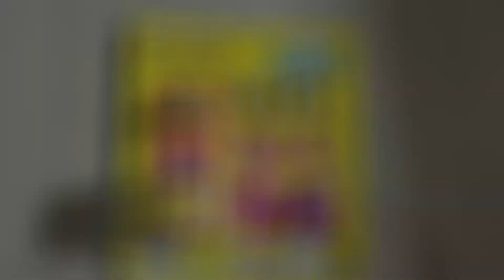Mainan anak | Mainan Masak masakan | Kompor Dapur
Mainan anak masak masakan harga terjangkau, beli di Carrefour.

Mainan masak masakan mini. mainan masak masakan anak. mainan masak masakan hello kitty. mainan masak masakan murah.